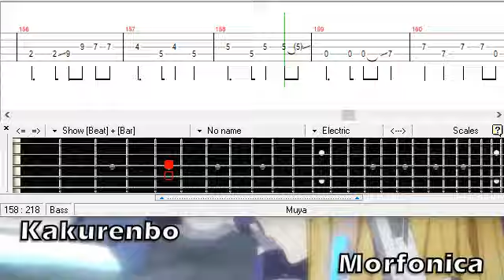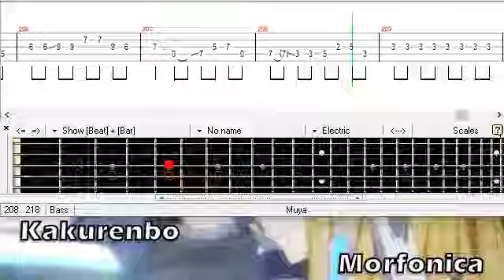かくれんぼ / Morfonica / ベース [TAB] Kakurenbo - Bass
PDF:
mymusic.st/muyarizal/217894

Request from 체리 체리
バンドリ!
BanG Dream!
Hide and Seek
Tutorial
Cover